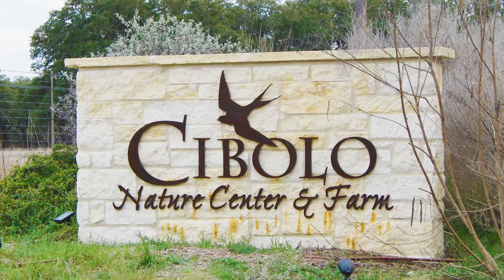The Necessity of Wildness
Support the Cibolo Nature Center and receive a beautiful book of photographs/meditations entitled "The Necessity of Wildness."